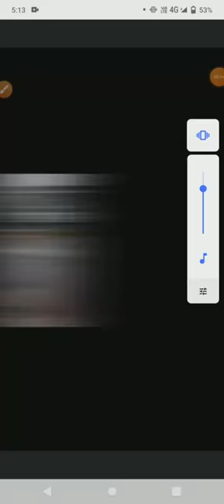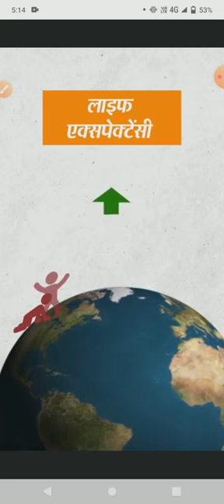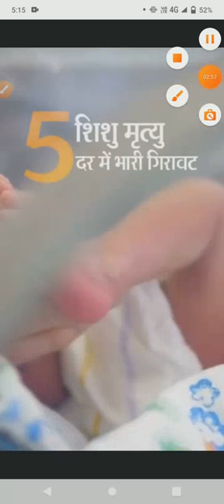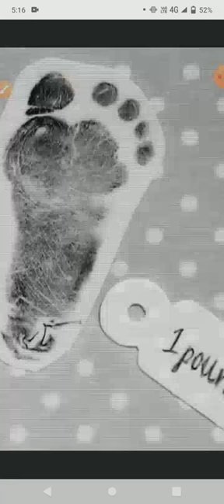विश्व world🌍 की जनसंख्या 8 अरब 🤔 2022 में होने जा रही हैं जनसंख्या वृद्धि दर के कारण